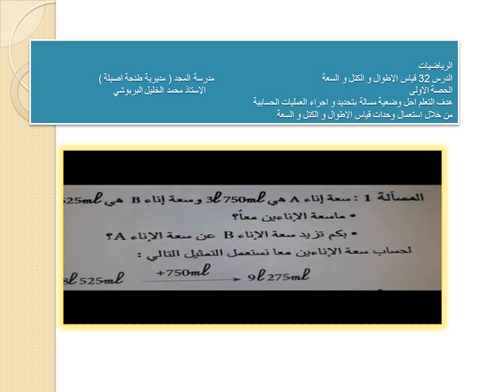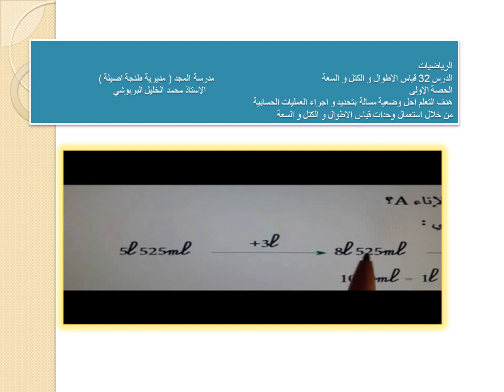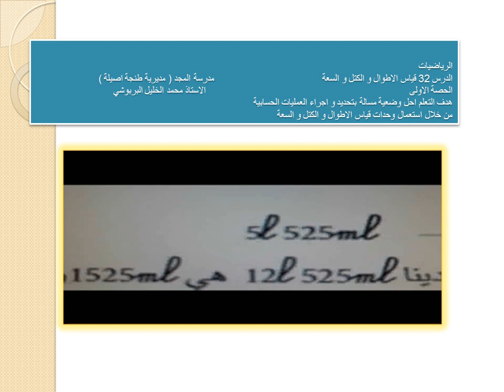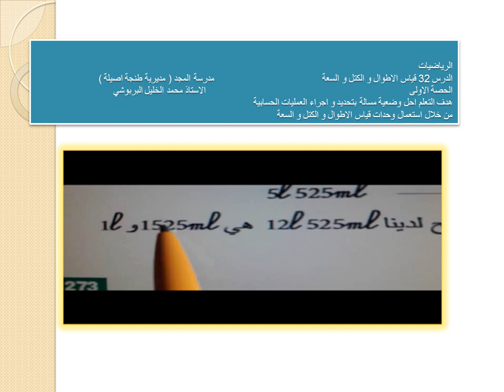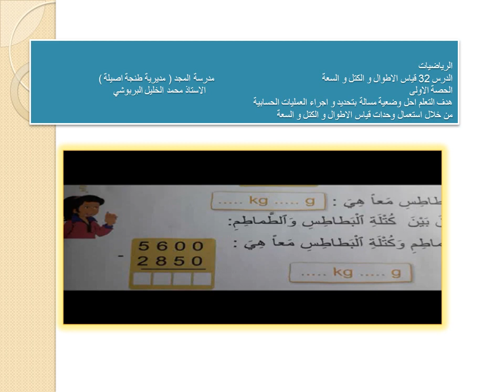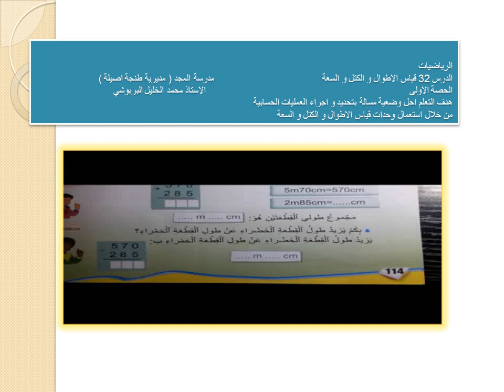الدرس 32 قياس الاطوال و الكتل و السعة ح1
فضاء الرياضيات الدرس 32 ق3